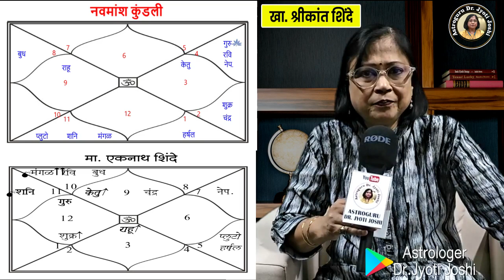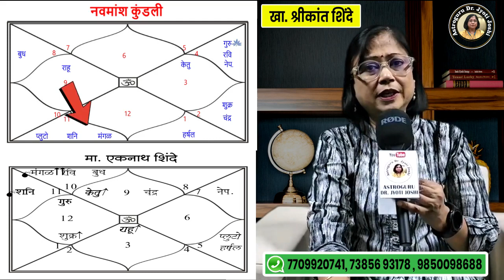खासदार श्रीकांत शिंदे यांचा राजकीय भवितव्य| shrikant shinde future prediction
Khasadar Srikanth Shinde Maharashtra che mukhyamantri hotil ka?

मी एस्ोगुरु डॉ. ज्योती जोशी सर्व ज्योतिषप्रेमी व अभ्यासकांचं आजच्या भागात मन:पूर्वक स्वागत करते. आपण नेहमीच वेगवेगळ्या सुप्रसिद्ध व्यक्तिमत्त्वांच्या पत्रिकेचं विश्लेषण व अभ्यास करीत असतो. त्यानुसार आजच्या भागातही आपण खा. श्रीकांत शिंदे यांच्या म्हणजे राजकीय व्यक्तिमत्त्वाच्या पत्रिकेचा अभ्यास करणार आहोत. ते खासदार असले तरी मुख्यमंत्री एकनाथ शिंदे यांचे सुपुत्र म्हणून गेल्या वर्षभरापासून त्यांचं नाव विशेष चर्चेत आहे. वडील मुख्यमंत्री असल्यामुळे साहजिकच त्यांच्यावरही मोठी जबाबदारी आहे. पत्रिकेचं विश्लेषण करण्यासह एकनाथ शिंदे आणि श्रीकांत शिंदे या पिता-पुत्राच्या पत्रिकेतील साम्य देखील मी तुम्हाला सांगणार आहे. म्हणून आजच्या भागाला शेवटपर्यंत बघायला विसरु नका. तसेच ही शास्त्रीय माहिती तुम्हाला आवडल्यास तिला शेयर देखील नक्की करा. जेणे करुन ती इतरांपर्यंत पोहचू शकेल.

Shrikant Shinde new update

Eknath Shinde and Shrikant Shinde news

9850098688 या नंबर वर G pay किव्वा phone pay करून याचं नंबर वर स्क्रीन शॉट टाकावा.
मराठी